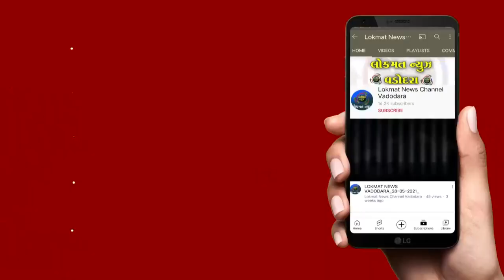વડોદરા સેન્ટ્રલ જેલમાં હત્યાનાં કેદી પર હુમલો